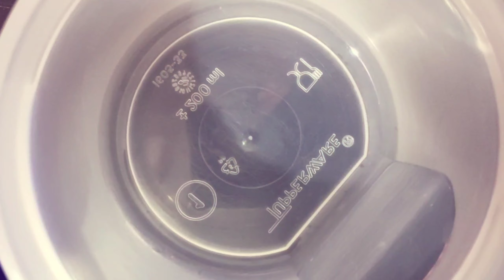Homemade Nutella Chocolate Spread with 4 ingredients only....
Groundnuts Halfcup
powered suger 6 tbsn
coca powder 3 tbsn
oil 2 tbsn

I pray to god that everyone should be healthy and strong.
Stay safe and stay hygienic guys!!

Don't forget to hit notification button😊😊😊

If you are new to my channel, this is mounica satish.I do videos on various topics like food, health, crafts, devotional.
Being a married women iam trying to manage my studies,business, houseworks, YouTube channel and Instagram business account.

Sometimes it may get delayed to upload new videos I hope you all understand 😊

Iam not making huge thing but hoping to do better and always hidden student active in me.

It's all possible only because of support in which I'm lucky enough to have my family support 😊

Here are my few videos please do watch🤩

I'm on Instagram as @bsm_collections. Install the app to follow my photos and videos.